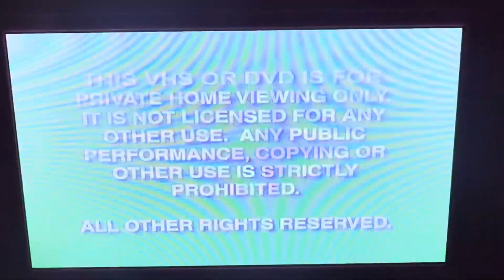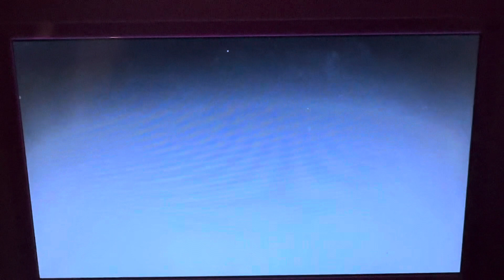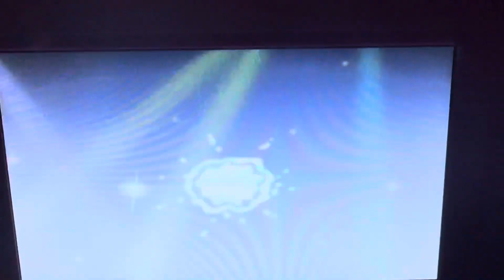Opening to Super Mario World: The Complete Series 2013 DVD (Disc 1)